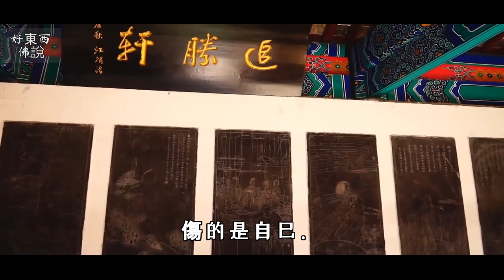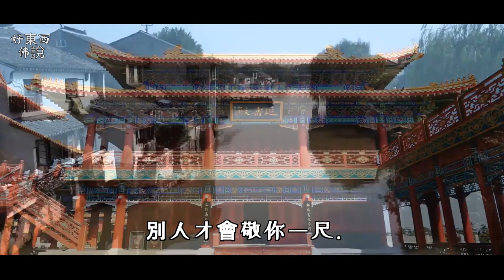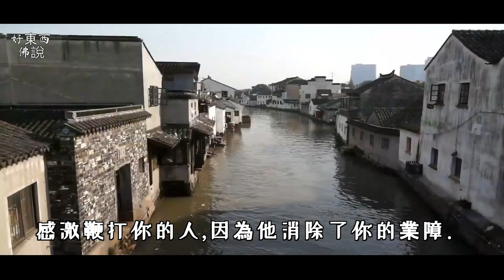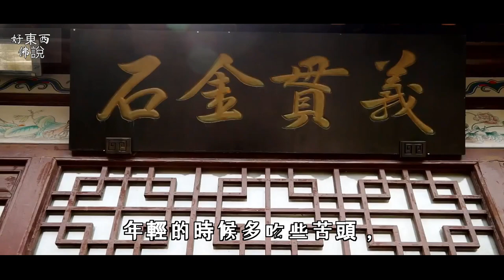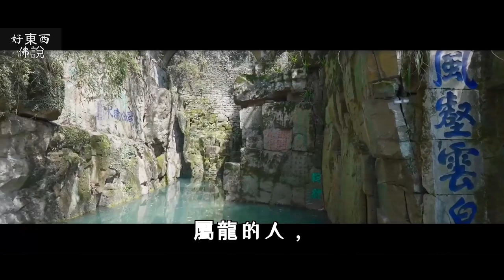今後好運連連福報深佛祖送你「兩個字」用心記下來，多一份平和，多一點溫暖，生活才有陽光 | 好東西 佛說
今後好運連連福報深佛祖送你「兩個字」用心記下來，多一份平和，多一點溫暖，生活才有陽光

佛說：生活中的美好事物.